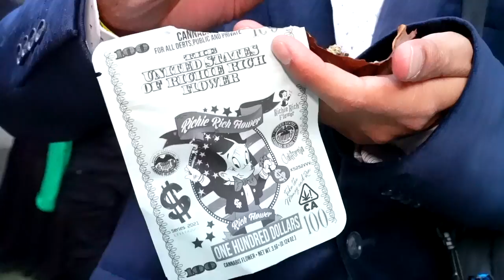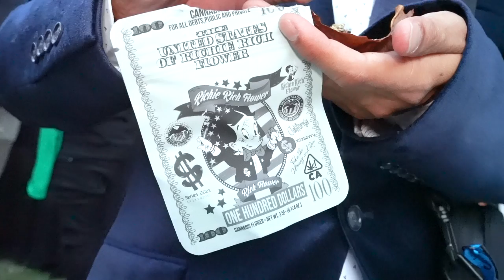SOULJA BOY BIRHTDAY FIESTA RECAP x AGENTS OF LA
AGENTS OF LA AND BLACK CANNABIS MAGAZINE presents
SOULJA BOY BIRTHDAY FIESTA THE BIGGEST AND MOST EXPENSIVE PARTIES SEEN IN HOLLYWOOD, FRENCH MONTANA MAKES A GUEST APPEARANCE WITH ALOT OF A LIST CELEBRITIES